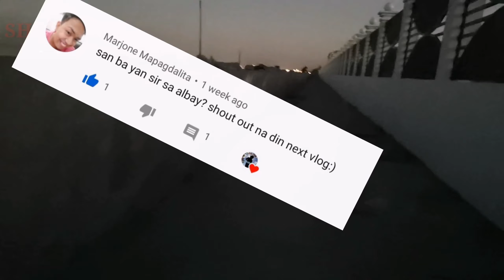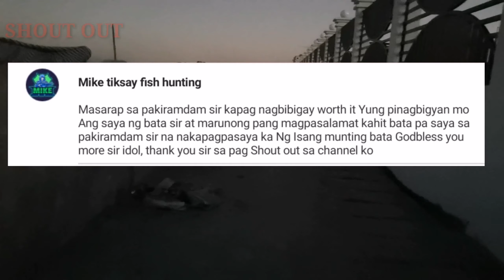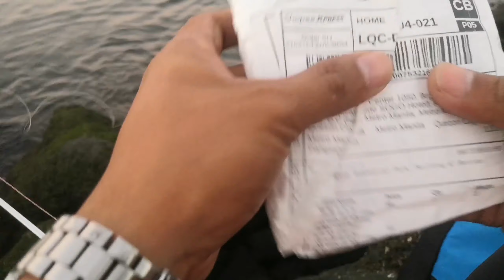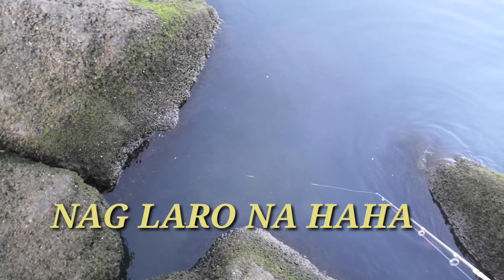Field Test Different Lures (TYURINOYA Walang Ligtas)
Fishing Gear Set Ups:
Leading Line: Neoby Infinite  16lbs, #4,0.340mm
Main Line: JOF Super PEx8,#1,0.165mm
Rod: USDOX Travel ML 6'6"
Reel: Daiwa Laguna LT 3000 Max drag 22lbs

Spot: MANILA BAY

Hi Mga Idols and Masters, here my New Video, TSURINOYA on the MOVE  and His FRIENDS

Good  luck and Enjoy Watching.. 🙏 🙏